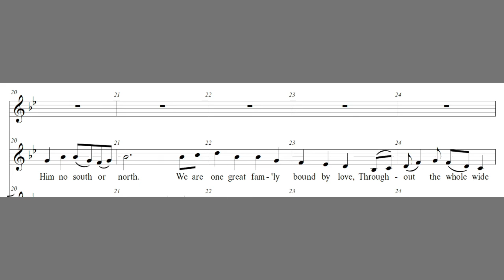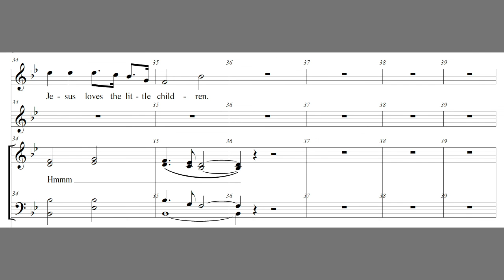Two American Giants - Jesus Loves the Little Children practice track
Practice track for the Children's Choir part in the second movement of Dr. Martin Luther King, Jr.: UNWAVERING